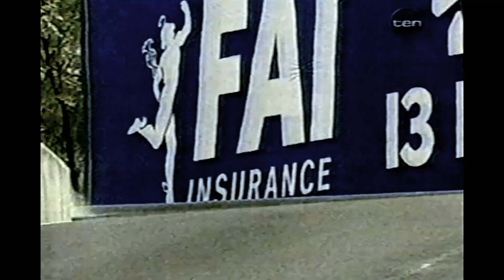2000 Bathurst 1000 V8 Supercars race morning warmup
The traditional warm up session takes place on the Sunday morning of race day for teams to give the V8 Supercars a final shakedown and fix any last minute problems.

The 2000 FAI 1000 was a race for V8 Supercars, held on 19 November 2000 at the Mount Panorama Circuit just outside Bathurst in New South Wales Australia. The race was the thirteenth and final round of the 2000 Shell Championship Series.

Pole position was claimed by Craig Lowndes and Mark Skaife driving a Holden Commodore VT for the Holden Racing Team, with the race victory going to Garth Tander and Jason Bargwanna in a similar Holden for Garry Rogers Motorsport.

Featuring V8 legend Craig Lowndes, Glenn Seton, John Bowe, Mark Skaiffe, Todd Kelly, Rick Kelly, Larry Perkins, Steven Richards, Garth Tander, Jason Bargwarnna, Wayne Gardner and Brad Jones to name a few.

Old VHS rip but quality is average for a 20+ year old tape